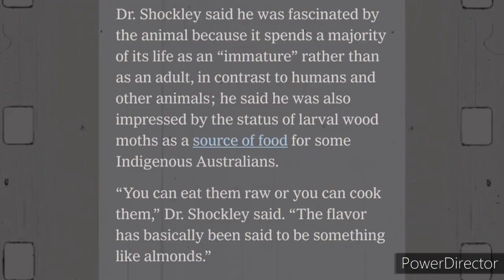Wood moth, 9 inch wing span. Considered normal in Australia.